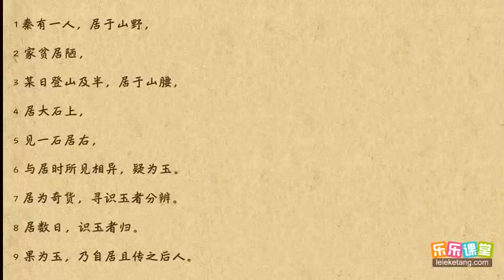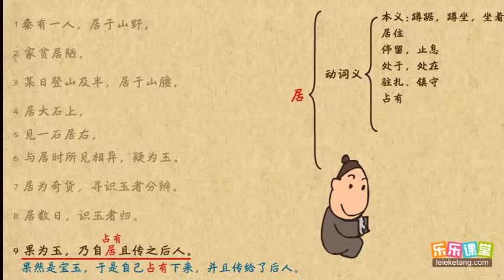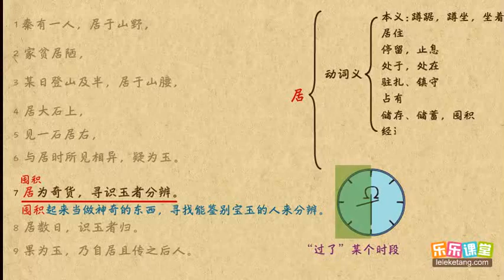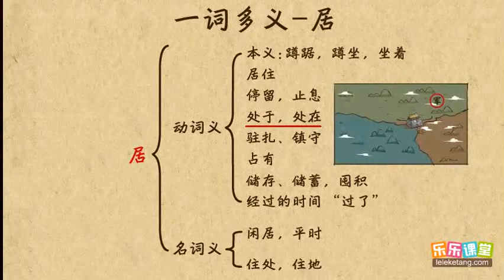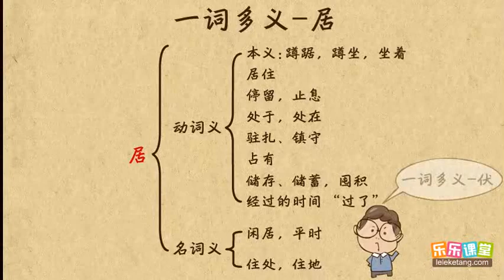20 居 文言文學習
20  居   文言文學習